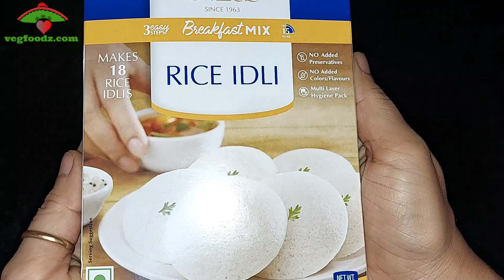Gits Rice Idli Mix Recipe in Hindi | Gits Instant Idli Recipe | How to make Gits Rice Idli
Gits Instant Rice Idli Mix
MTR Idli Mix
Idli Stand
Cookware Set
Non-Stick Cookware Set
Cast Iron Cookware
Appam Pan
Pressure Cooker
Rice Cooker
Mixer blender
Baking Tools
Knife Set
chopping board wood
Dosa Tawa
Idli Cooker
Microwave Oven
Thermos Bottle
Chulah three burner
Dishwashing Gloves
Dishwasher machine
Dishwasher liquid
Scrub Pads